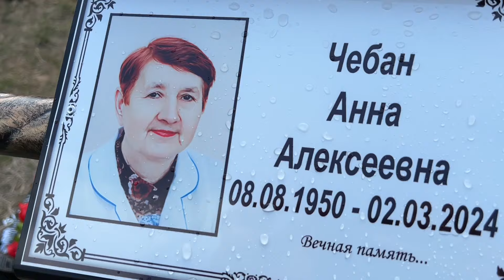Отпевание погибших одесситов 02.03.2024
🗓️Сьогодні, 6 березня 2024 року відбулося відспівування та похорон Ганни Чебан, яка загинула 2 березня внаслідок ворожого обстрілу рф. Ганна Олексіївна  працювала педіатром у 2 поліклініці міста Одеси і робила все, щоб наши діти росли здоровими та щасливими.

👆Але Господь призвав її до Себе і священнослужителі Одеської єпархії УПЦ сьогодні молилися за спокій новопреставленої раби Божої Ганни.

🙏Молимося, щоб закінчилася жахлива війна, щоб перестали гинути мирні мешканці та щоб якнайшвидше настав мир на нашій землі.